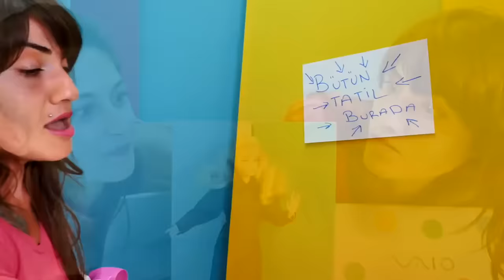Ayşe VS. Ümit TOP 10 🔝🔝 En popüler kız oyunları 💗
Ayşe VS. Ümit - en popüler ve izlenen kız oyunları! Evcilik videoları sevenler için en trend kız oyunları bir arada! Burada ev düzenleme, satış, kuaförlük, yemek yapma ve diğer sevdiğiniz oyunlar!

Eğlenceli kız videoları Ah Cici Kız kanalınızda! Sevcan ve Ümit ile kuaför kafe oyunları. En popüler bebeklerle oyun videoları - Barbie, L.O.L, Cry Babies

Komik Video! Kuaför Kafe seyyar satıcı geliyor!